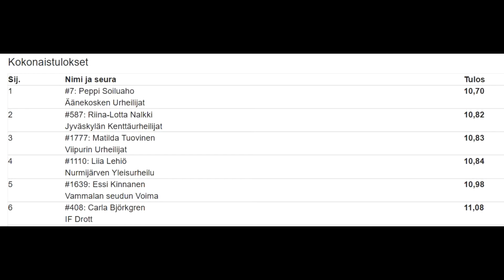TJIG 2020 F11 60m häck heat 6 och 8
Olivia blir 3e i sitt heat 6 medan Carla blir 2a i det 8:e heatet och kniper en fin sjätteplats bland totalt 53 startande. Det finns ännu en del att jobba på, speciellt slutet av loppet för båda flickorna